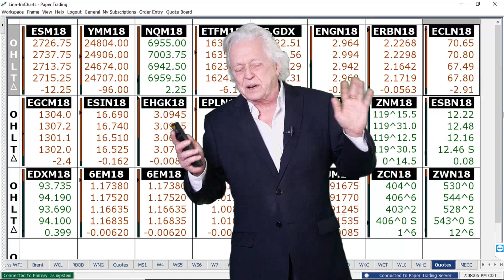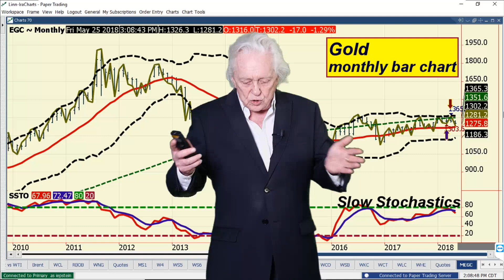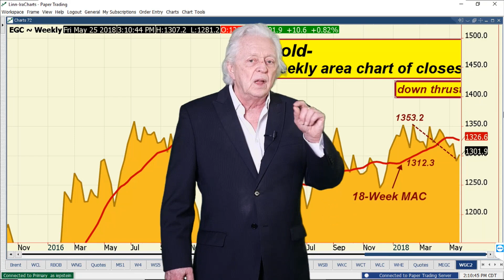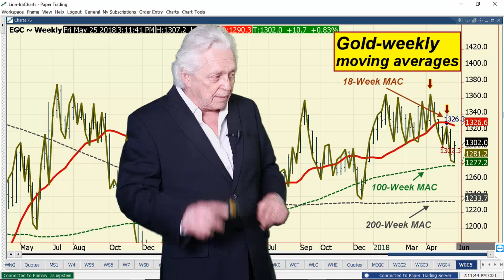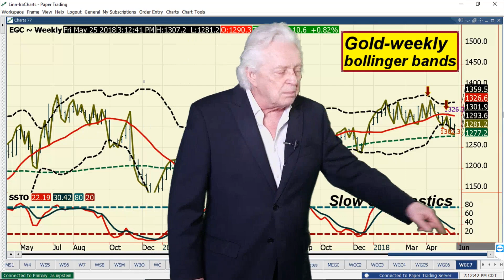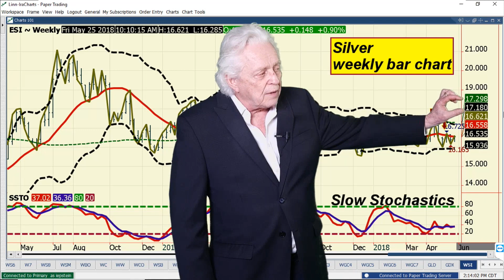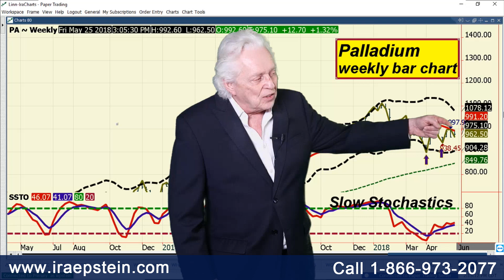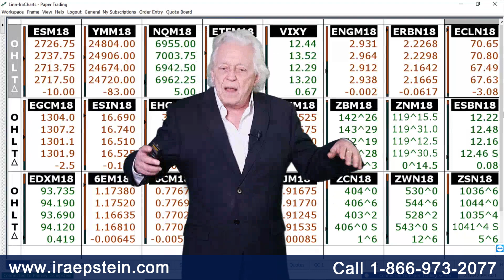Ira Epstein's Metals Video 5 25 2018